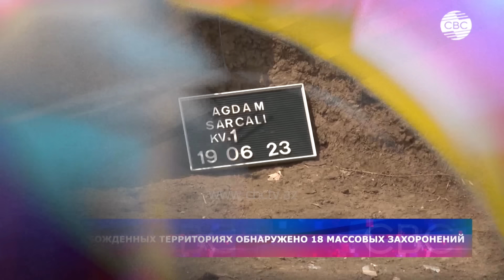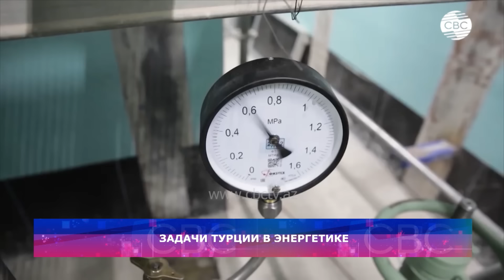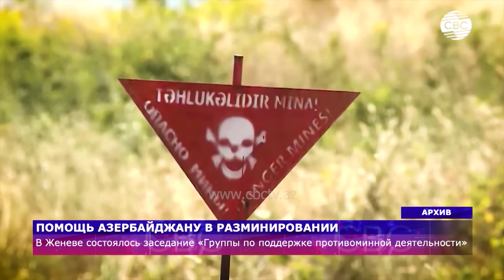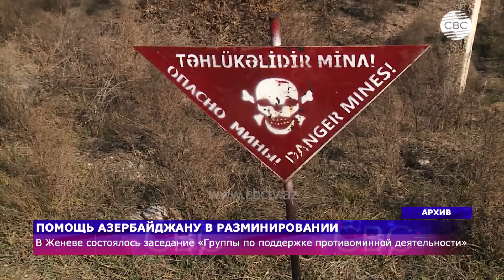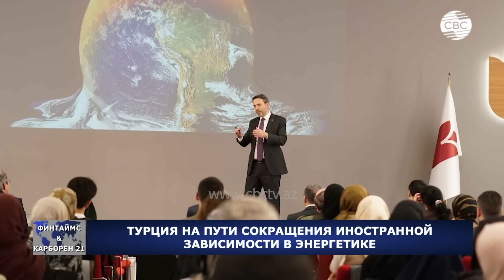Баку ответил МВД Франции | Китайский корабль протаранил судно Филиппин | В мире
03:40  Обнародованы имена 73 лиц, пропавших без вести в I Карабахскую войну
06:50 В Азербайджана в 2024 году найдены останки 48 человек
14:20 Помощь Азербайджану в разминировании
18:45 Возращения домой
21:30 МЧС провело учения в Сумгайыте
23:40 Армянских реваншистов вновь проигнорировали
26:50 Ближний восток: мир близко?
30:45 Израиль дает шанс ХАМАСу до встречи в Каире
32:00 Мадуро обвинил США в планирование войн
34:10 Китай обстрелял филиппинское судно
35:05 В Европе могут заблокировать TikTok
36:55 Баку и Эр-Рияд поднимают уровень экономического сотрудничества
37:50 Азербайджан и Саудовская Аравия выступают за сбалансированный подход к зеленой повестке
40:50 Назначен день первого диалога высокого уровня в формате IEA-COP29
41:20 Турция на пути сокращения иностранной зависимости в энергетике
44:40 Азербайджан и Кыргызстан доведут товарооборот до $500 млн